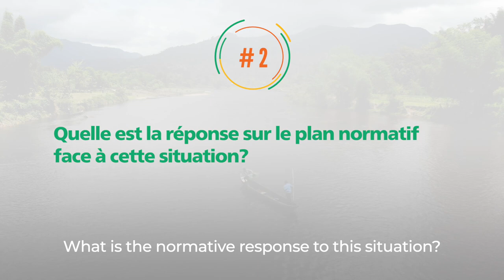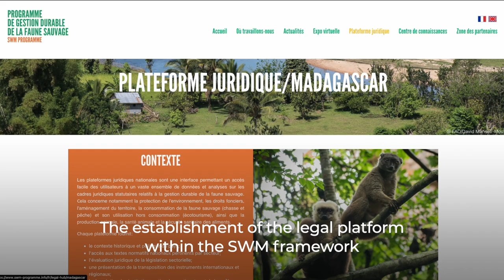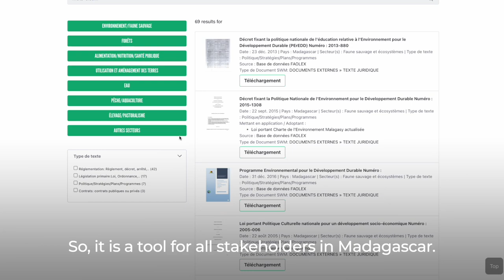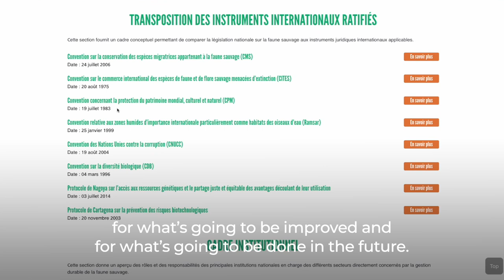Entretien avec Rinah Razafindrabe, Directeur général de la gouvernance environnementale – Madagascar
Cette vidéo est la quatrième d’une nouvelle série d’entretiens du Programme de gestion durable de la faune sauvage (SWM Programme) avec des hauts responsables gouvernementaux. Elle met en lumière l’importance de la plateforme juridique développée par le programme dans le cadre des processus de réforme nationale. Cet entretien présente Monsieur Rinah Razafindrabe, Directeur général de la gouvernance environnementale de Madagascar.